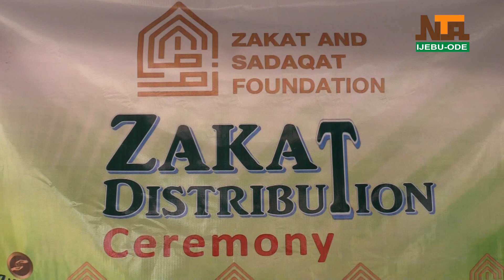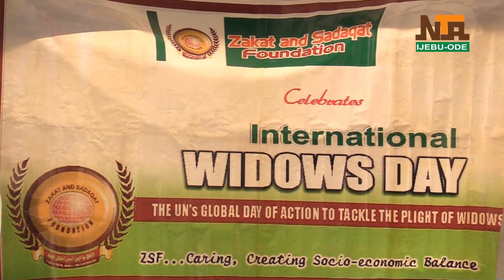16TH ZAKAT DISTRIBUTION CEREMONY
16TH ZAKAT DISTRIBUTION CEREMONY